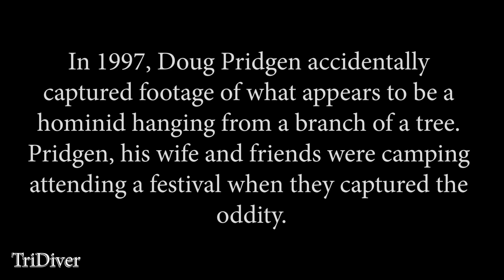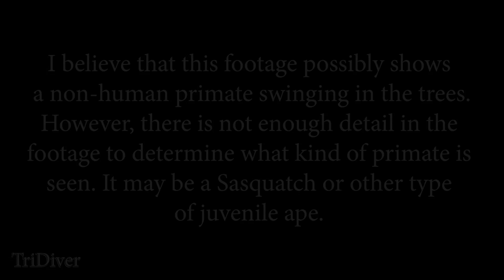Baby Bigfoot in trees in New York. Enlarged and stabilized footage.